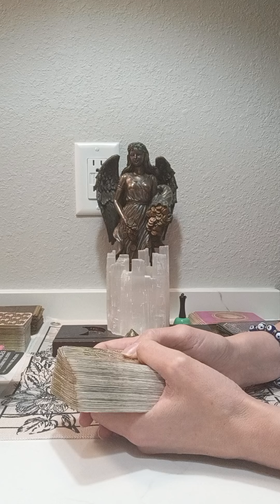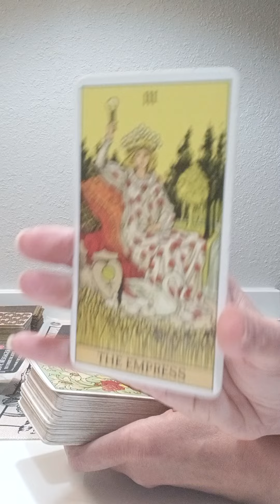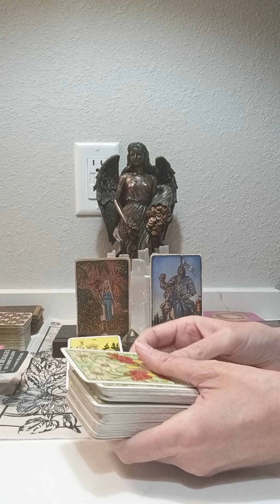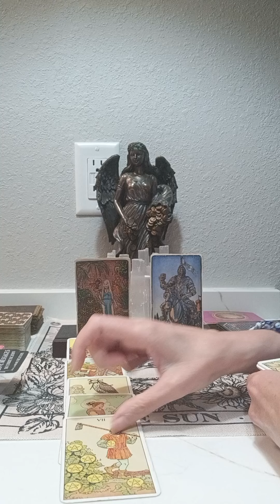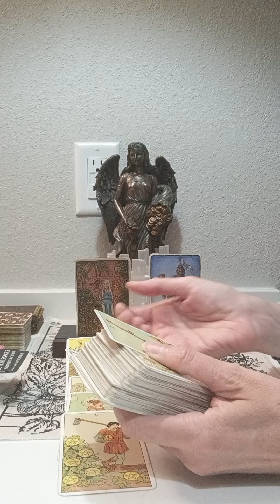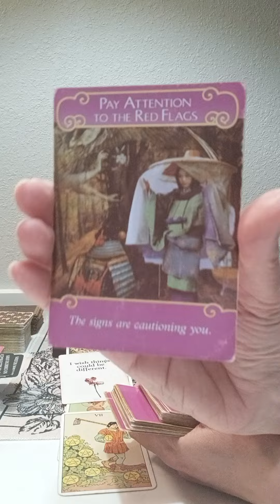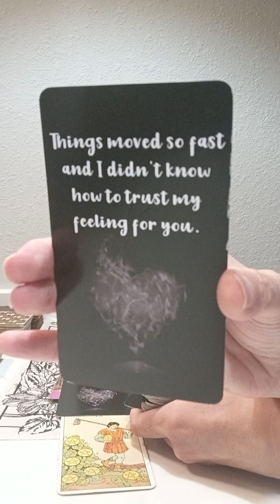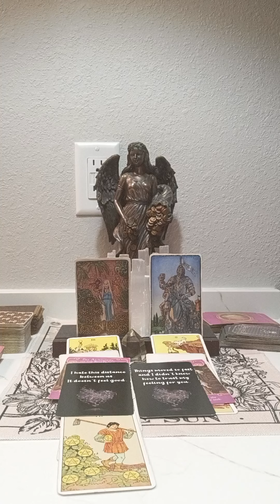ARIES♈ WATCHING YOU LIKE A HAWK, FEELING DEFEATED, SINGLEHOOD, COMING IN FOR A NEW BEGINNING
NATIONAL SUICIDE PREVENTION LIFELINE
CALL: 988
DOMESTIC VIOLENCE HOTLINE